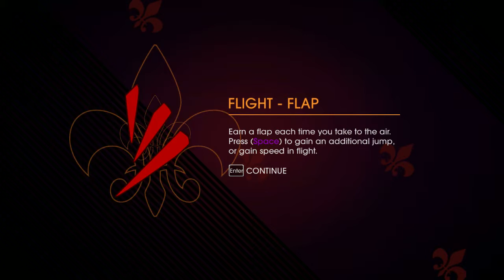I BELIEVE I CAN FLY!!! Saints Row: Gat Out Of Hell {Part 2}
Here is part two! I have been having some problems with the game play, so hopefully it wont happen too often or else this game may take awhile x.x Let me know what games you want to see my play and like me up with a like and subscribe XD